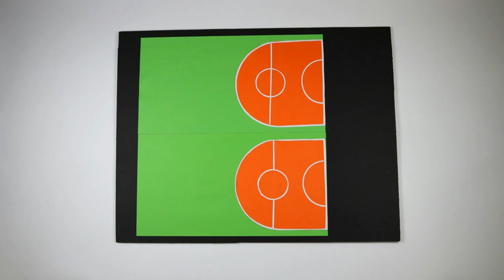How to Make Basketball board game out of Cardboard | DIY Cardboard game